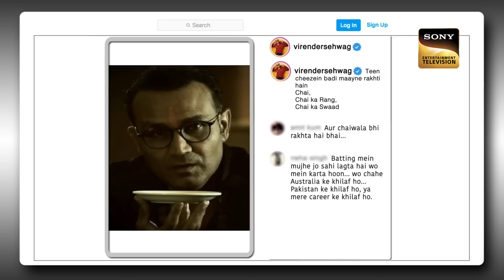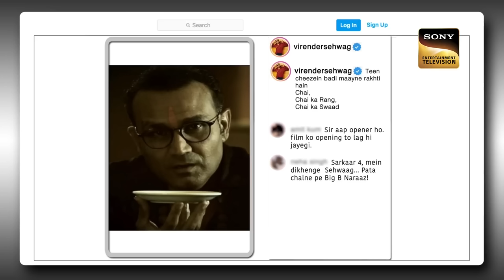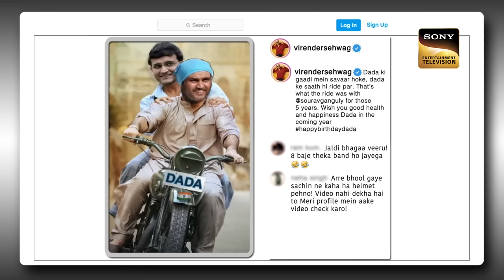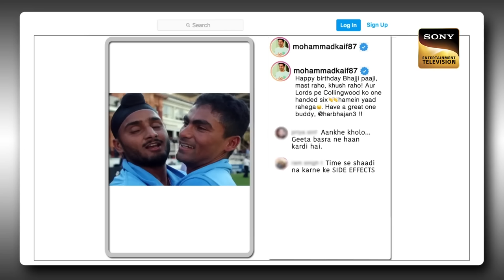Sehwag ने Share किए Kaif के कौन-कौन से Secrets? | The Kapil Sharma Show 2 | Indian Gems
The Kapil Sharma Show is a fun-filled entertainment show that guarantees laughter with witty humor, comedy gags, and Bollywood drama. We bring you a unique series of comic clips of legends or gems of our country. Watch the episode to know more.

Host: Kapil Sharma
Producers: Kapil Sharma, Salman Khan, Deepak Dhar
Guests: Virender Sehwag, Mohammad Kaif